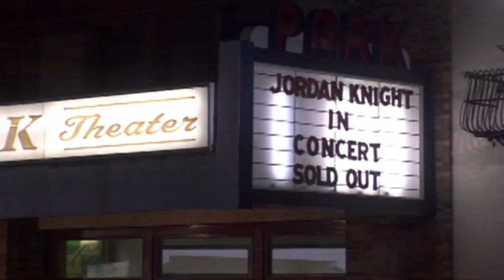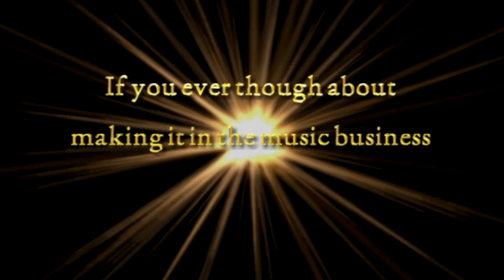Destination Fame The Movie Official Trailer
Six high school graduates learn about the value of friendship, the inconsistencies of life and what it takes to make it in the music industry. Chris the driving force of his friends and partners ( Gabby, Joey, Lisa, Wizzy, Crystal ) Have been submitting their music to different labels but to no avail.

Since Chris's father passed away, he and his Mom, Connie, are trying their best to make ends meet, she is over her head in debt and Chris does not want his friends to know of his desperate situation.

One Day when Chris and his friends are performing at a local mall concert they are approached by a record label, but their only interest is Chris. They offer him an upfront cash signing deal. Chris knowing his Mom's financial problems accepts the deal. His friends feel betrayed and they regroup pushing their own label with the help of Paulie who moves into their neighborhood.

Chris learns that working with a big record label isn't everything he thought it would be. They begin to change his music and appearance. But even more than that, he misses his friends and girlfriend Gabby.

After Joey (his best friend) learns from Paulie that Chris only took the deal to help his Mom get out of her heavy financial debt, they all reunite and give an electrifying concert. Paulie has a big surprise for them as he brings their music icon on stage to join them for the grand finale.
The film is a classic story where the underdog, goes through trials and tribulations, finally seeing their dreams become a reality. surrounded by wall to wall music.

STARRING: A.J. GIL, MARIO, JORDAN KNIGHT, DEJA KREUTZBERG, GREG RAPOSO, JERRY REID, JAMIE DRASTIK, FELISSA ROSE, CUBA GOODING, CRYSTAL MARVEN, RAY MUNNS, RICK AIELLO
WRITTEN AND DIRECTED BY PAUL DEANGELO